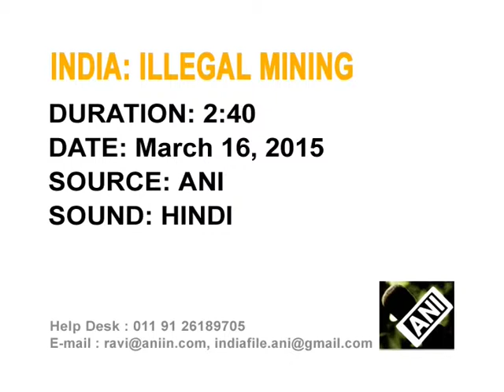17,Mar 2015 - Jammu and Kashmir minister assures action against illegal mining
17,Mar 2015 (ANI) - Trade minister in India's Jammu and Kashmir visits banks of River Ravi after receiving complaints of rampant illegal mining in the area, assures action.